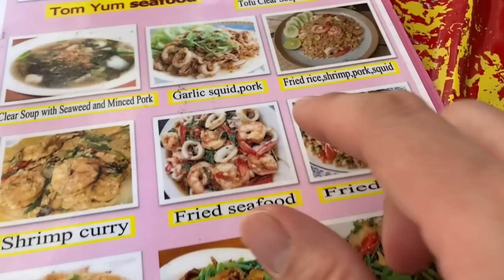【🇹🇭방콕여행】태국에서도 멋부리는 일본 아저씨의 술투성이 맛집 탐방‼️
今回はタイ、バンコクでのグルメ旅行です。地元の方に大人気のタイ料理の屋台や食堂を食べ歩き飲み歩きして来ました。

이번 편은 태국(방콕)에서의 맛집 여행입니다. 현지인들에게 인기 있는 식당, 노점에서 맛있는 태국 음식을 먹어보았습니다.

Eat Delicious Street Food in Bangkok,Thailand

กินอาหารริมถนนอร่อยในกรุงเทพฯ,ประเทศไทย

【Mr. Feet】

【บ้านอีสานเมืองยศ】반 이싼 므앙 욧 最後の晩餐